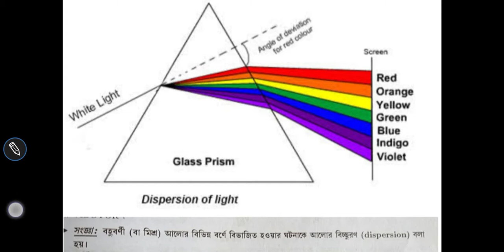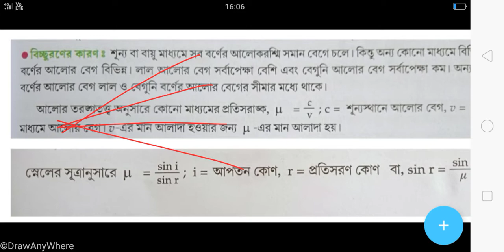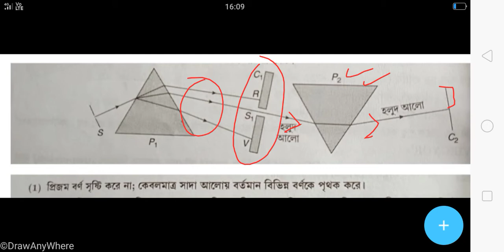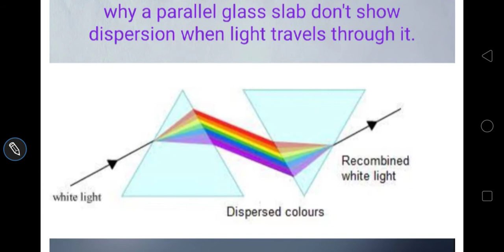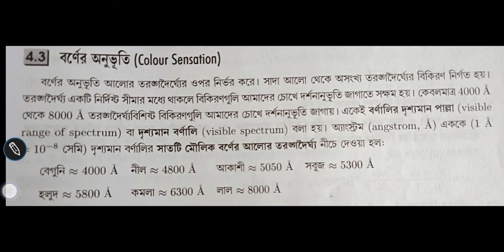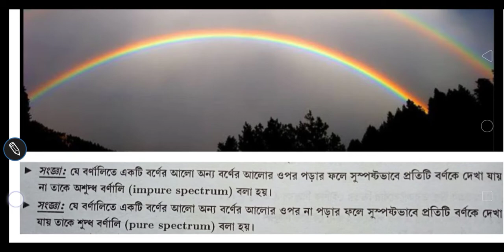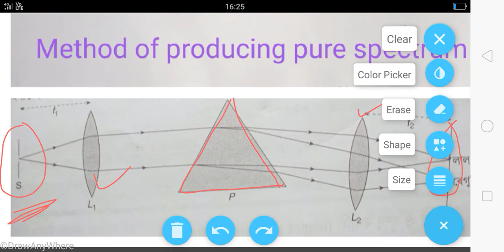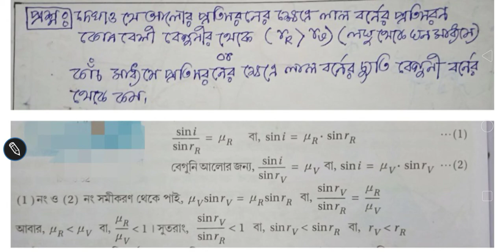CHAPTER = LIGHT (6)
In this video Dispersion has been discussed here. Due to short of time I am unable to discuss about the next part in this video. So the next part will be in next video.